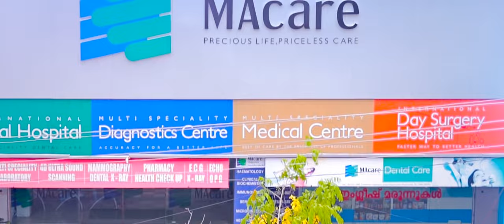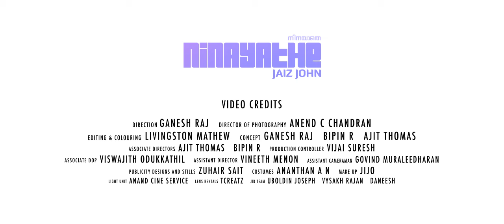Ariyathe Ninayathe | Jaiz John Ft. Vineeth Sreenivasan | Malayalam Music Video | Official |Re-upload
This is an official re-upload of my original debut release as a composer, producer & lyricist which has crossed 10 million views on the first release label. ( Re - uploading here since the copyrights of the earlier release label has expired )

Music video of 'Ariyathe Ninayathe' ,  Jaiz John's debut song as composer featuring Vineeth Sreenivasan.

Music & Lyrics : Jaiz John
Singer : Vineeth Sreenivasan
Music Producer : Jaiz John - Rex George
Guitars : Sumesh Parameswaran, Renjith K C, Flute : Aju Nair
Recording Studio : Sound Factory, Cochin
Mixed by Dan Jose at Lal Media Arts, Cochin
Mastered by Saibu V. Simon at In The Mix Studio, Mumbai

Cast : Sreeram Ramachandran, Parvatii Nair
Video Director : Ganesh Raj
Director of Photography : Anend C. Chandran
Editing : Livingston Mathew
Stills & Media Designs: Zuhair Sait
Associates : Bipin R, Ajith Thomas

Video Produced by: Zonikz Entertainment, Cochin for Jaiz John.